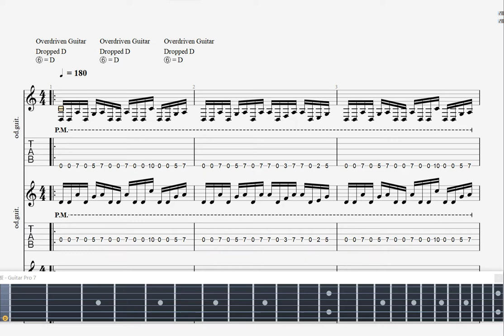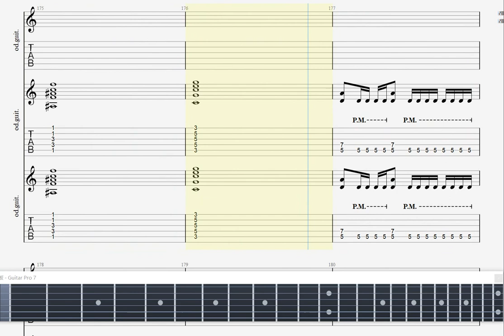DragonForce - Give Me the Night (Transcribe Guitar spectrum)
Your support will give me motivation, thank you!